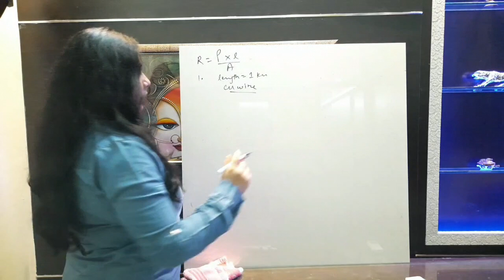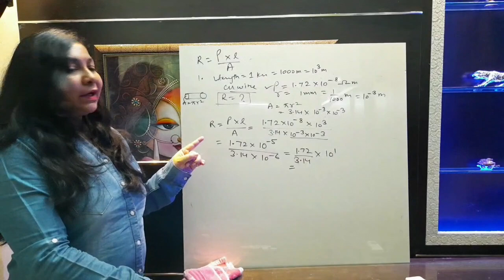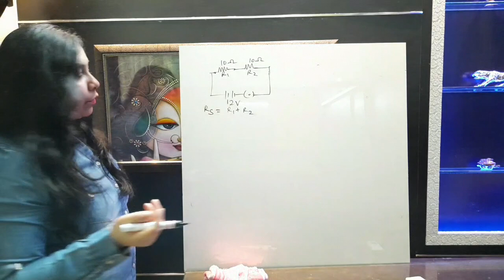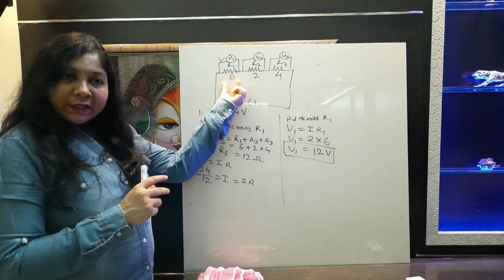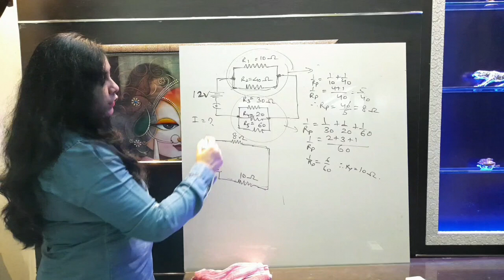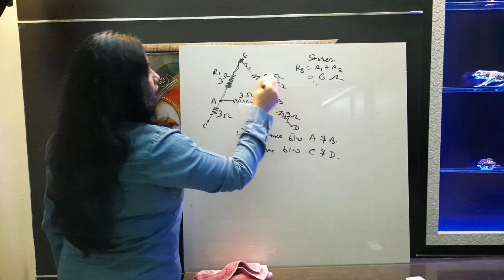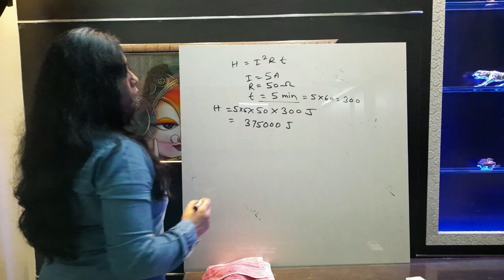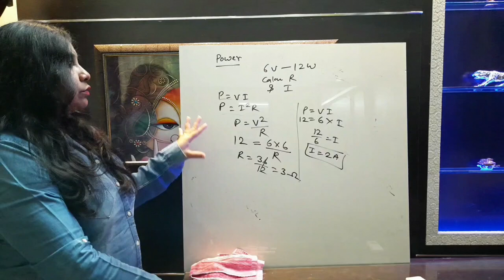ELECTRICITY 06 | NUMERICALS | X CBSE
This is the end of chapter ELECTRICITY .

(zoom is a paid version of our online classes )

we also provide classroom coaching classes .